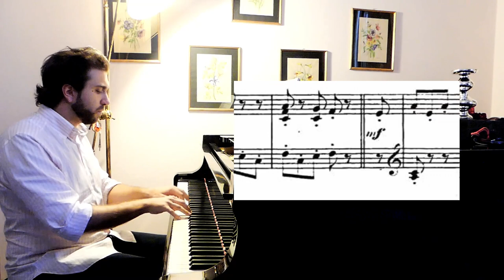Schumann Album fur die Jugend Op 68, 8.Wilder Reiter |Ivory "Jung" #8